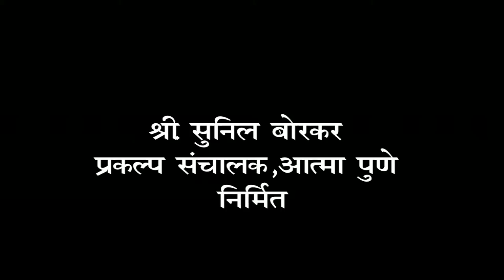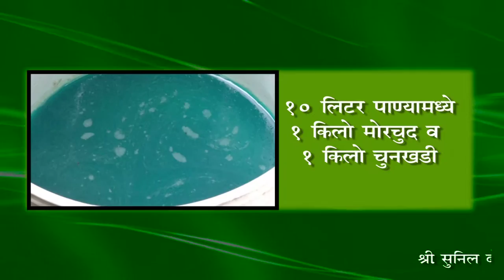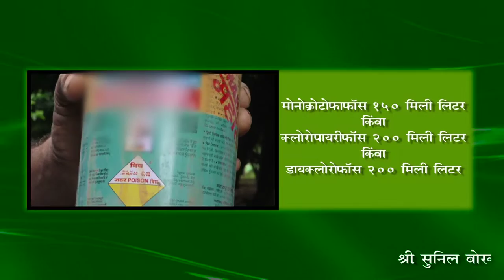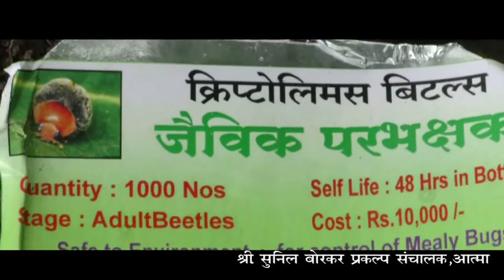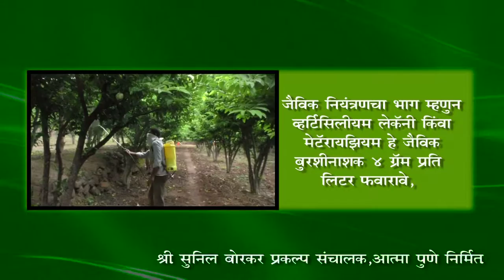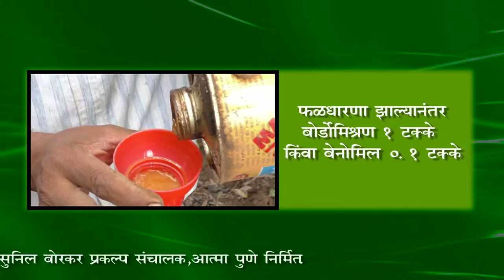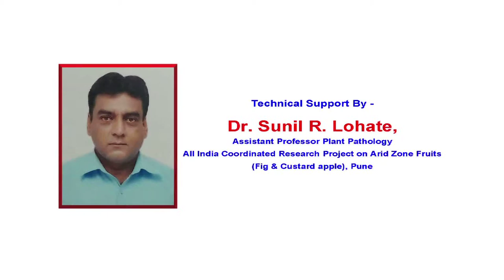Sitaphal Mili Bug (Custard Apple Fungus )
The Life Cycle & Preventive Steps From attack of Mili Bug on Sitaphal ( Crusted Apple )